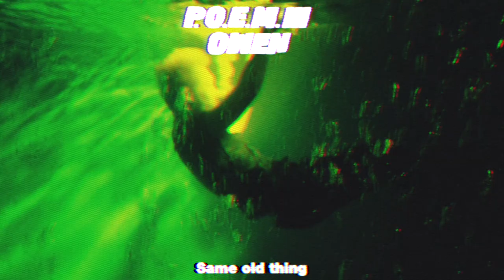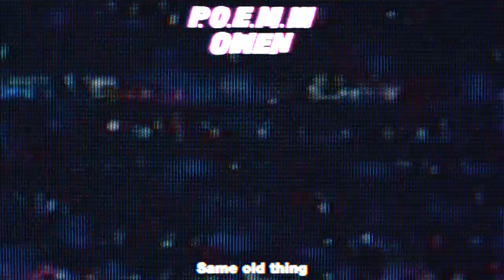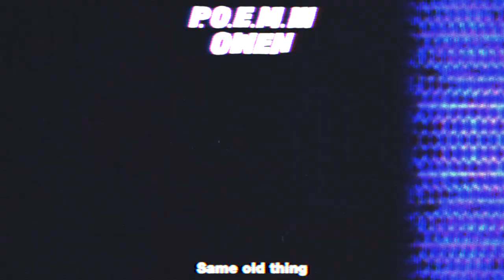Owen (오왼) - 오늘 (Prod. The Quiett) [ENG/CHN/JP]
Owen Mixtape [P.O.E.M. Ⅲ]
6. 오늘 (Prod. The Quiett)

▶Amazon Music

Lyrics by Owen
Produced by The Quiett
Mixed by The Quiett
Mastered by 권남우 at 821 Sound Mastering
Outro includes 'Just Today - Hunter Taylor'

Executive Producer | Owen
Executive Director | UNCUTPOINT
A&R | Megan Hyemi Kim
Management | Dohyun Kim
Art Director / Design | LAUNDRY OFFICE